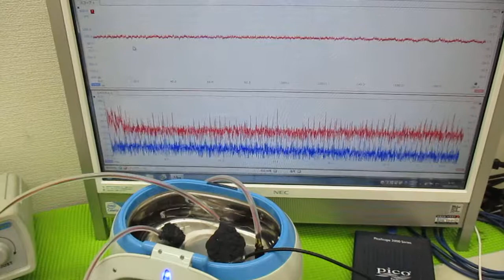超音波洗浄器による、メガヘルツの超音波洗浄技術